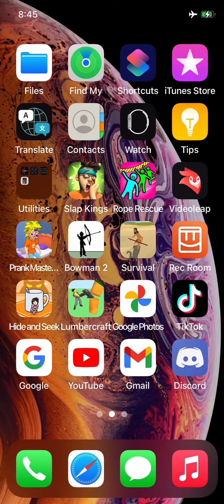Level 41 to level 46 Walkthrough Rope Rescue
Sorry I couldn’t pass the level 46 it was hard I was trying